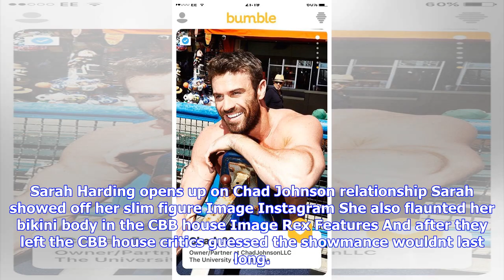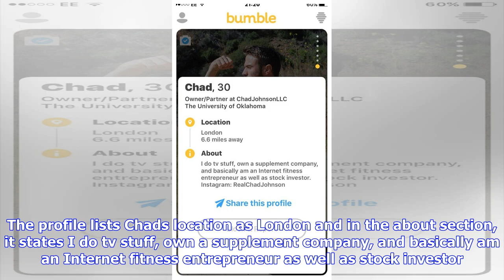Breaking News | Sarah harding flaunts taut tum and cleavage in barely-there bikini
Sarah harding flaunts taut tum and cleavage in barely-there bikini

She’s always been slender, and now Sarah Harding has shown off her super slim stomach and chest in a...